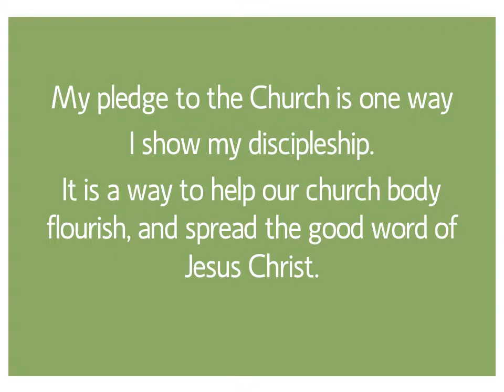Why do I Pledge (II) ?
Members of FPC Gastonia answer the question "What do I pledge to the church?" part II